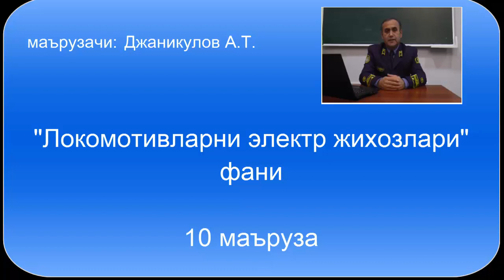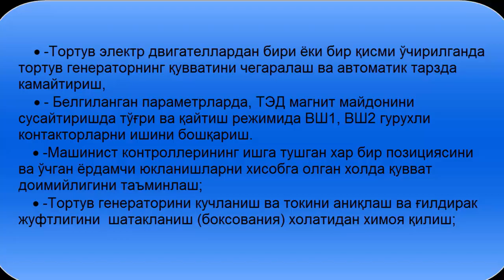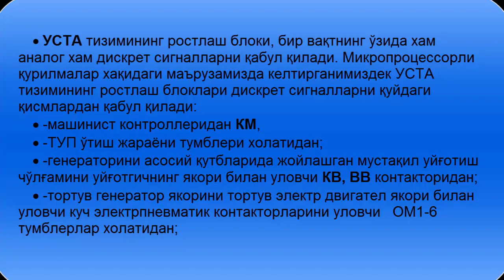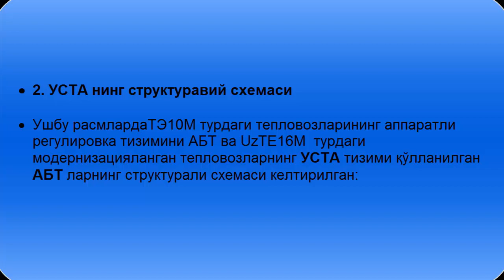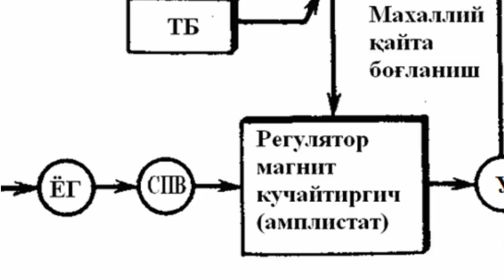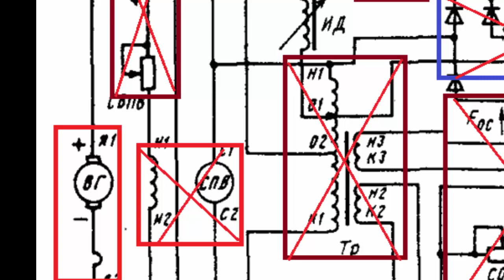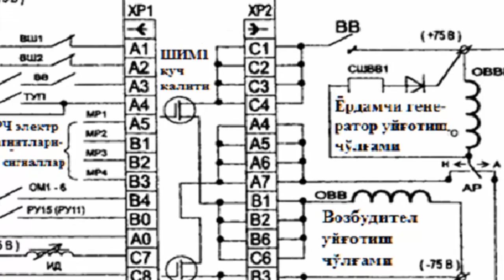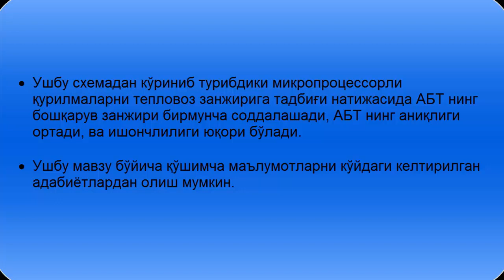Локомотивлар ва л х кафедраси ЛЭЖ фанидан 10 маъруза Джаникулов